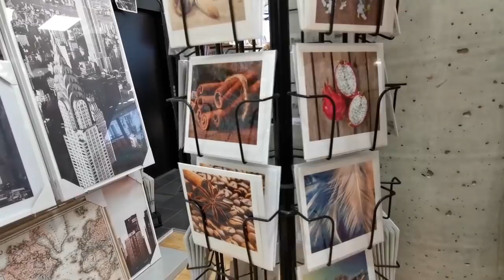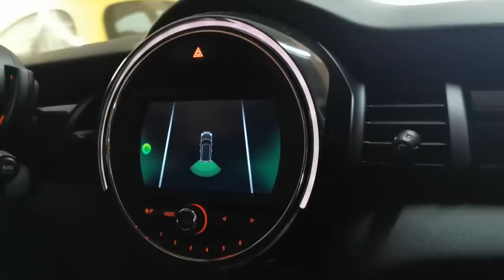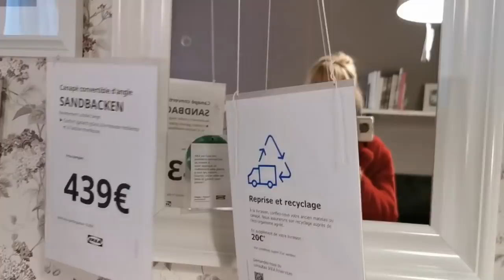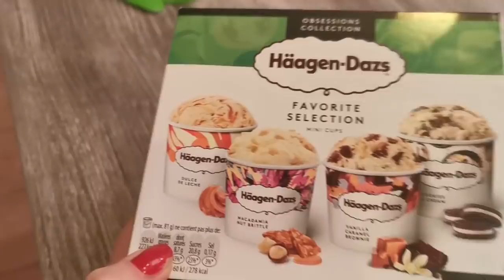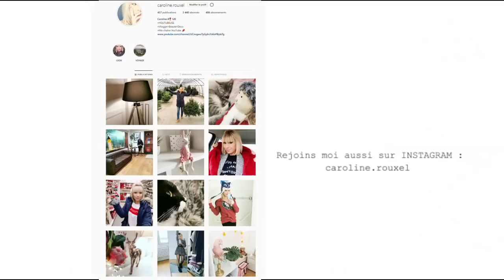IDÉES DECO chez IKEA [ RANGEMENT, DRESSING]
ARRIVAGES, NOUVEAUTES 2020 chez IKEA